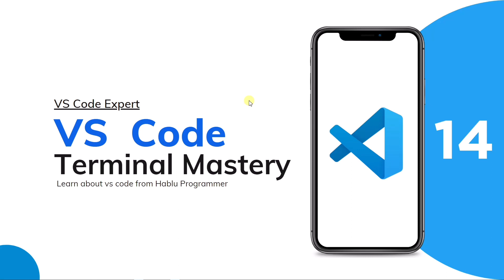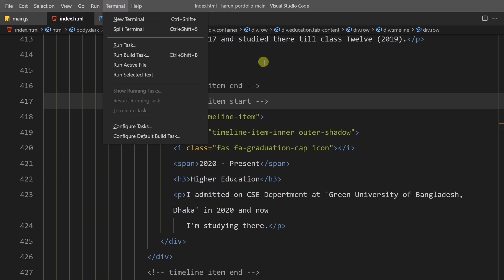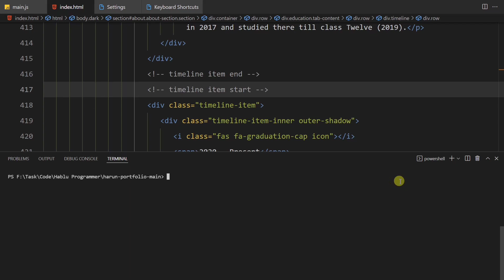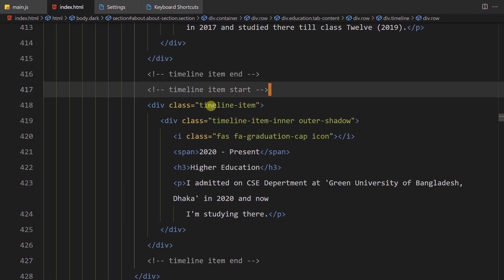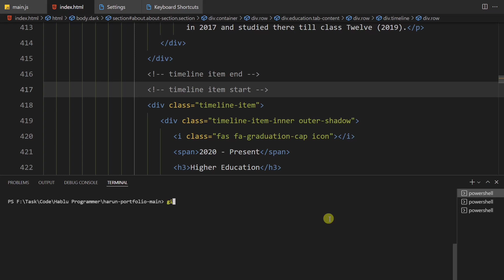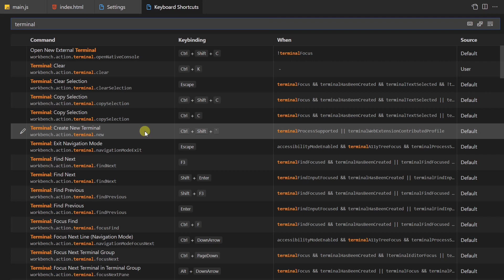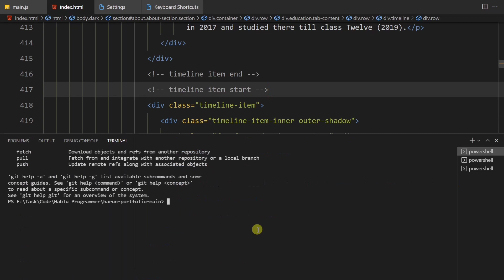14. Terminal Mastery | Visual Studio Full Course Bangla | VS Code Full Tutorial in Bangla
Hello My Friends, In This Video I Will Teach You about Terminal Mastery | Visual Studio Full Course Bangla | VS Code Full Tutorial in Bangla

1. HTML5 Tutorial For Beginners

3. Git & Github Bangla Tutorial

4. Visual Studio Code Bangla Tutorial

5. Bootstrap 5 Bangla Tutorials

6. Javascript Tutorial For Beginners

7. Es6 Bangla Tutorial | Modern Javascript

8. Javascript DOM & BOM Bangla Tutorial

9. Javascript Projects For Beginners

10. Chrome DevTools Bangla Tutorial

11. Tailwind CSS Tutorial (Bangla)

12. React JS Bangla Tutorial

13. React Material UI Tutorial (Bangla)

15. PSD TO HTML Bangla Tutorial

16. Figma To HTML Bangla Tutorial

17. AI To HTML Bangla Tutorial

19. Sketch To HTML Bangla Tutorial

21. Web Development Full Course

Regards:
Hablu Programmer Team